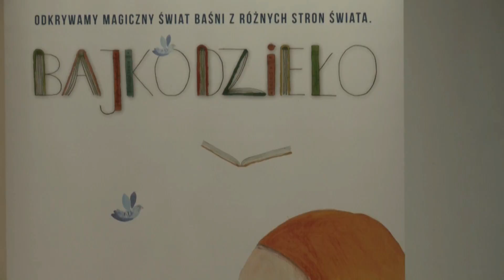Jak opowiadać baśnie i bajki dzieciom, cz. 1